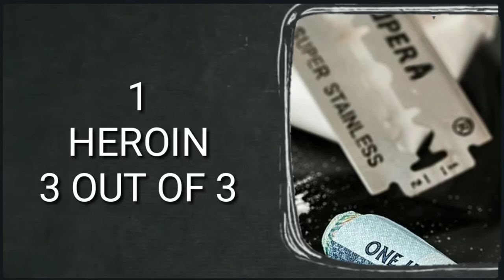Top 5 addictive drugs in hindi!why nicotine is more addictive then alcohol in hindi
In this video I given top addictive drugs

Thanx